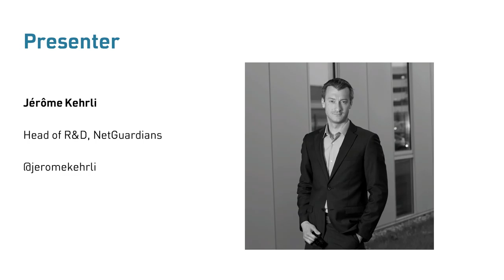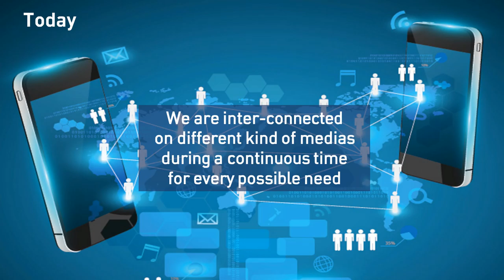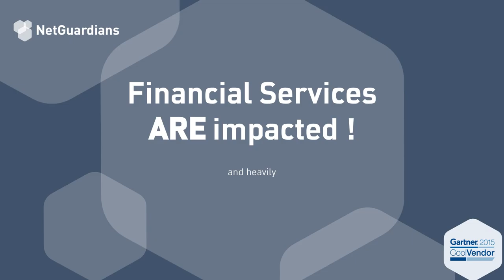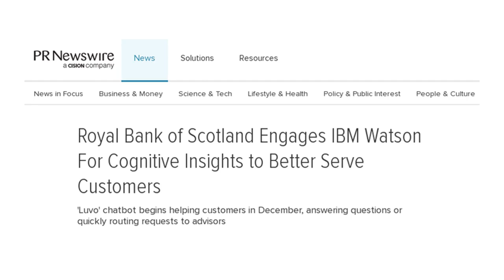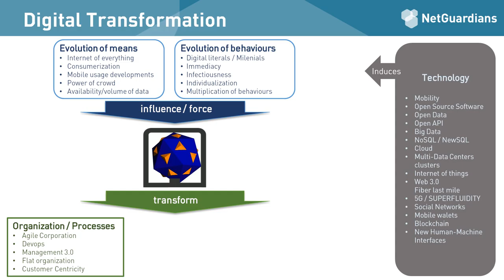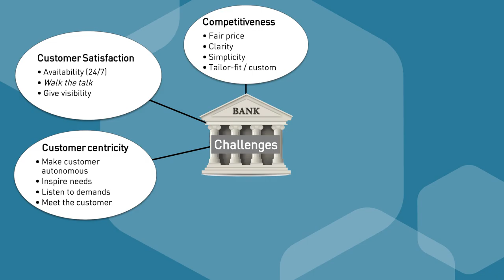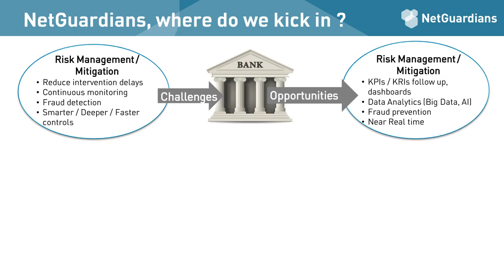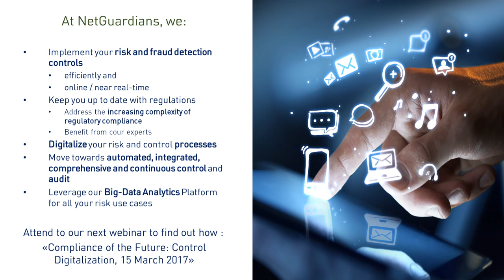Webinar - Digitalization: A Challenge and An Opportunity for Banks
NetGuardians' Head of R&D Jérôme Kehrli discusses the digitalization of the banking industry, its challenges, as well as the opportunities in particular for compliance and risk management.